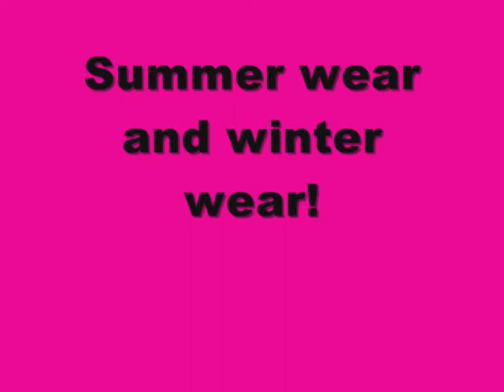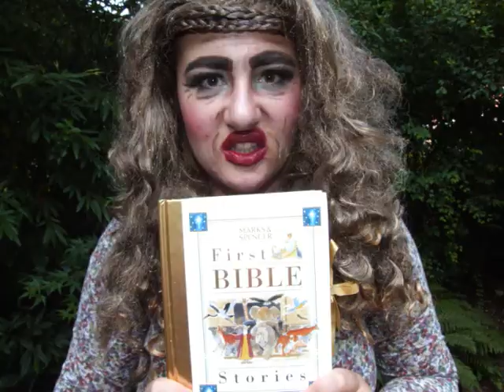Summer and winter collection of 2014 (seniors)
Get the latest trend all 60 and plus are raving on about!
All theses songs are used purely for entertainment, we have not been sponsored or payed to use these songs we just used them to make a video (this is incase YouTube mutes our productions)